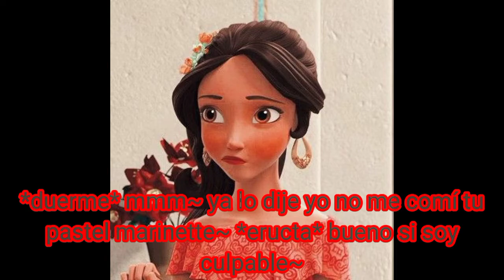amor de heroes miraculous ladybug E2 T3